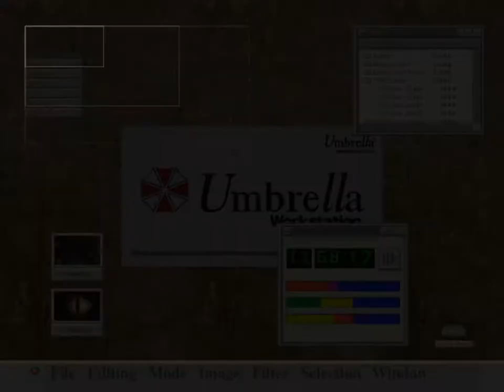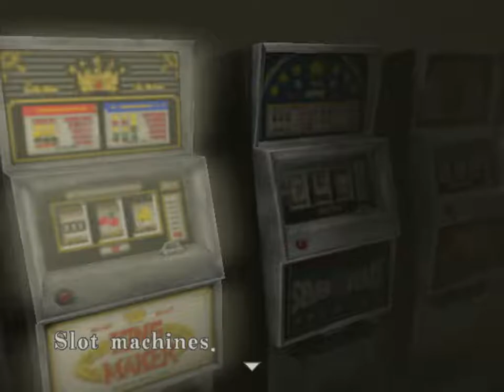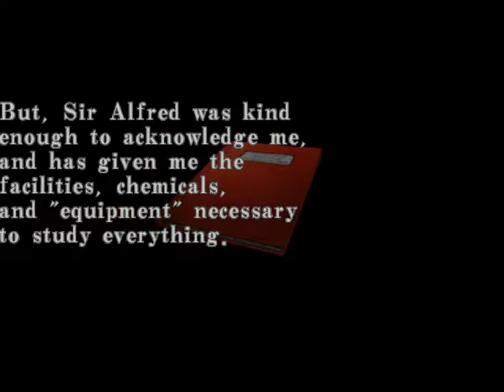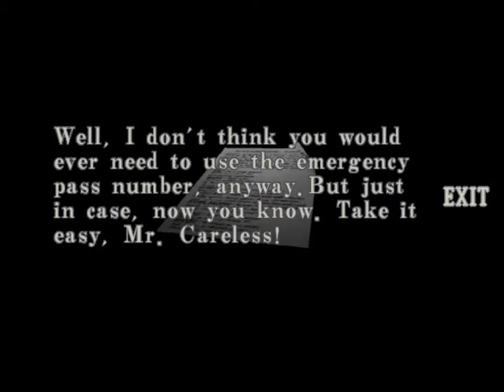[DC/USA] Resident Evil Code: Veronica - 06. Арбалет